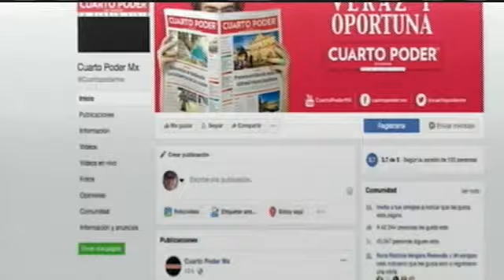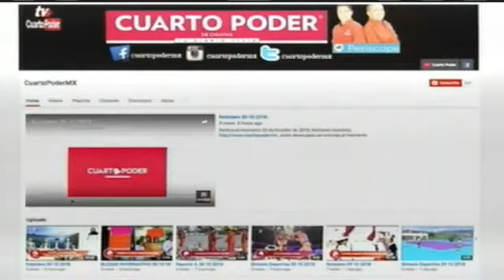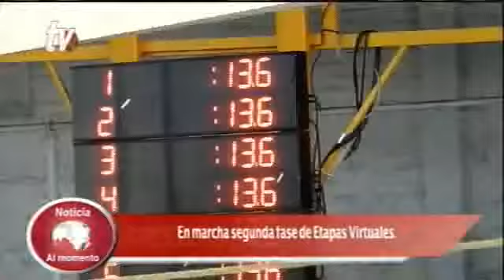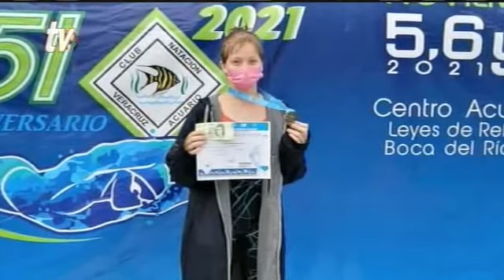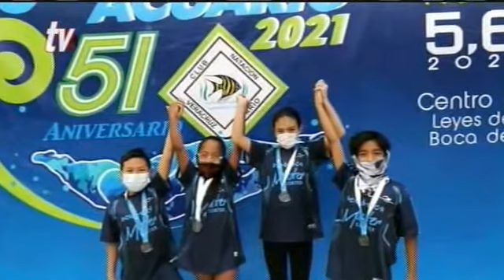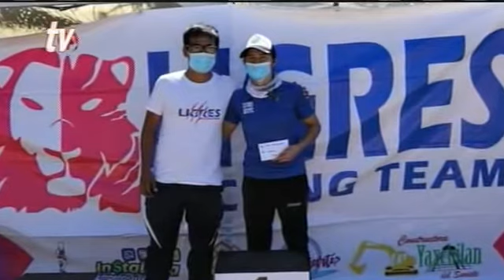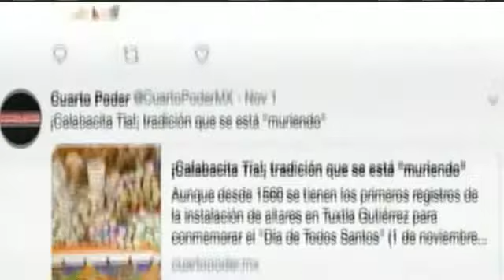Deportes de Cuarto Poder TuDiarioVivir con Freddy Manga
EnVivo dentro de la emisión Deportiva de nuestro noticiero
TVO